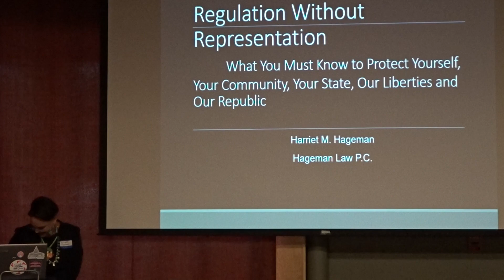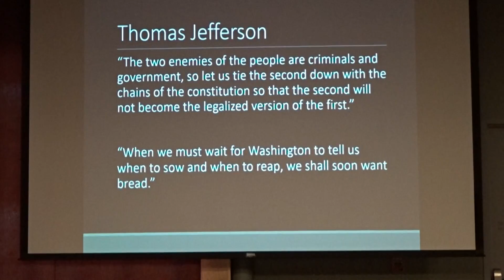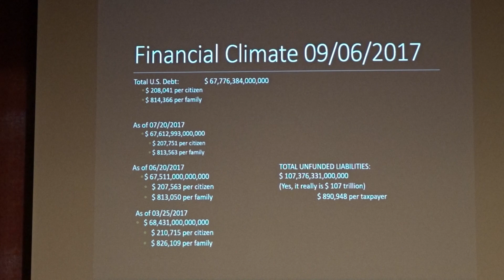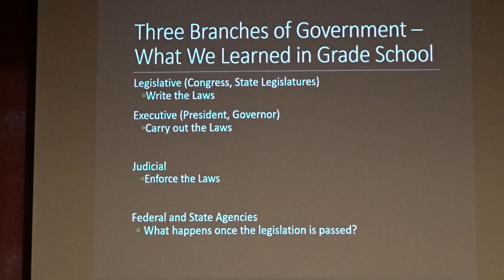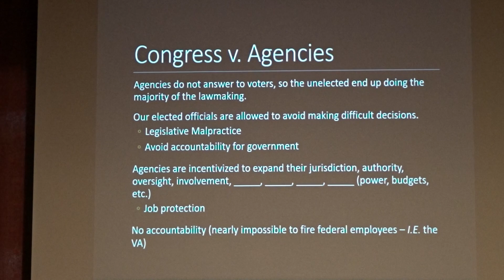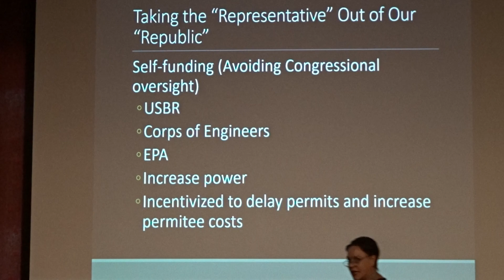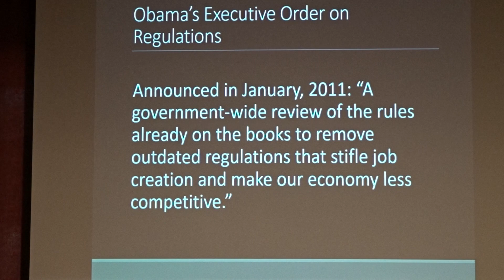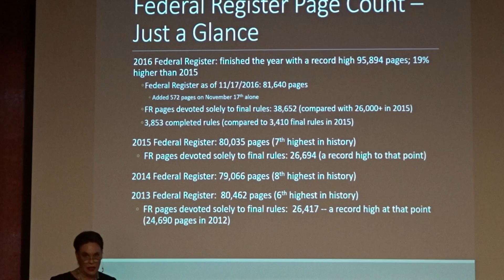00006 - PART ONE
PART ONE OF EIGHT - An 8 part  "Regulation Without Representation"  presentation by Harriet Hageman given for the Jackson Hole Tea Party on September 8th, 2017